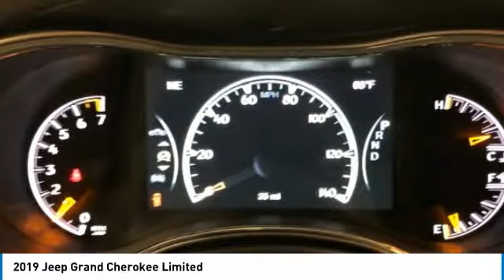2019 Jeep Grand Cherokee KC730670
2019 JEEP GRAND CHEROKEE Paramus, NJ
Stock# KC730670

Delivers 25 Highway MPG and 18 City MPG! This Jeep Grand Cherokee boasts a Regular Unleaded V-6 3.6 L/220 engine powering this Automatic transmission. WHEELS: 18  X 8.0  TECH GRAY ALUMINUM, TRANSMISSION: 8-SPEED AUTOMATIC (850RE), TIRES: 265/60R18 BSW AS LRR.

QUICK ORDER PACKAGE 2BH , POWER SUNROOF, NORMAL DUTY SUSPENSION, MANUFACTURER'S STATEMENT OF ORIGIN, GVWR: 6,500 LBS, GRANITE CRYSTAL METALLIC CLEARCOAT, FULL SIZE SPARE TIRE, FRONT LICENSE PLATE BRACKET, ENGINE: 3.6L V6 24V VVT UPG I W/ESS, BLACK, LEATHER TRIMMED BUCKET SEATS.

Live a little- stop by Chrysler Dodge Jeep Ram of Englewood Cliffs located at 100 Sylvan Ave, Englewood Cliffs, NJ 07632 to make this car yours today!